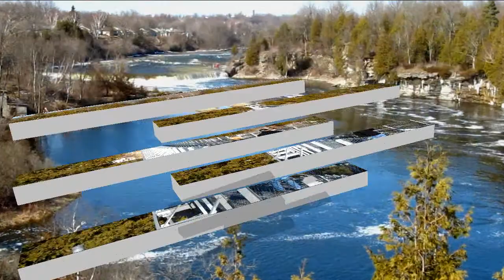Campbellford Ontario - Waterfront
Around the waterfront in beautiful Campbellford Ontario